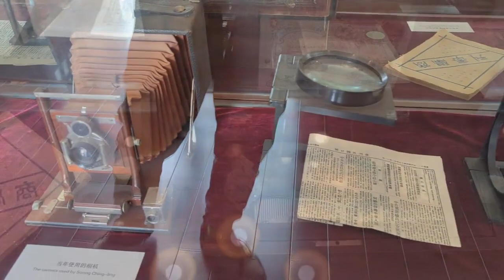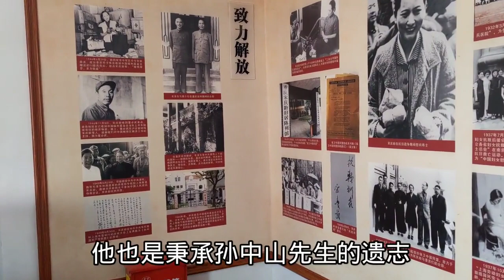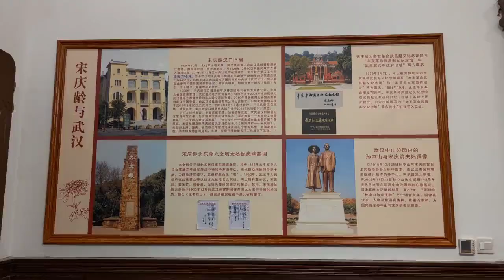民国四大家族的宋家姐妹，在武汉江边的俄国别墅，真是太豪华了！